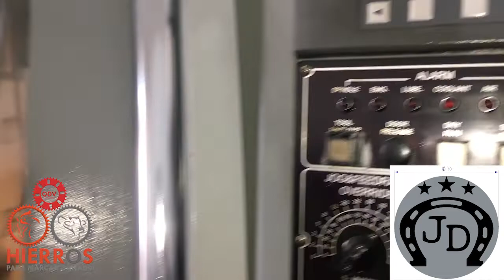Hierros para marcar ganado diseños personalizados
Optimizamos los diseños de marcas propuestos por nuestros clientes, para favorecer la legibilidad, teniendo en cuenta el tamaño y crecimiento de los animales, la cicatrización y el posterior nacimiento de pelo.
Hacemos diseños personalizados y detallados que dificultan el sobreherrado o borrado de las marcas con fines delictivos sin exceder los tamaños reglamentados.
Si requiere asesoría: contactenos a nuestro chat corporativo